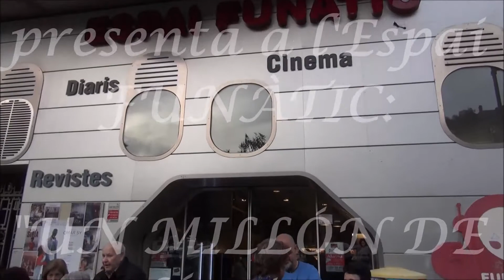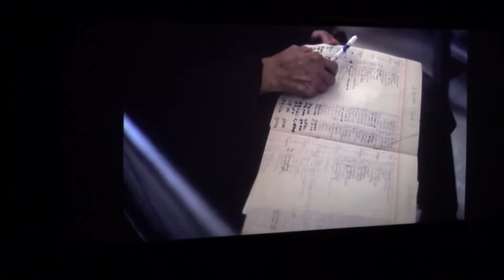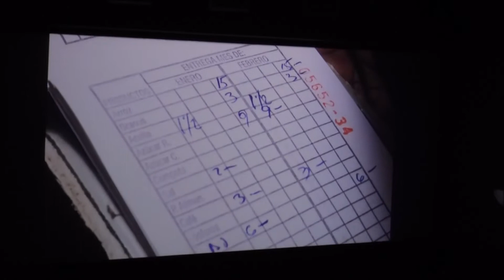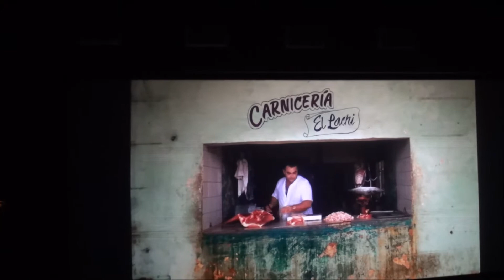UN MILLÓN DE HÓSTIAS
Presentació  a l'Espai FUNÀTIC de Lleida, el Documental dirigit pel periodista i cineasta lleidatà, DAVID MONCASI "UN MILLÓN DE HÓSTIAS" basat en la producció de les hòsties que un convent de monges de clausura de Cuba fabrica,  per a després repartir-les per tota la illa, mentre es va veient l'estil de vida dels seus habitants.